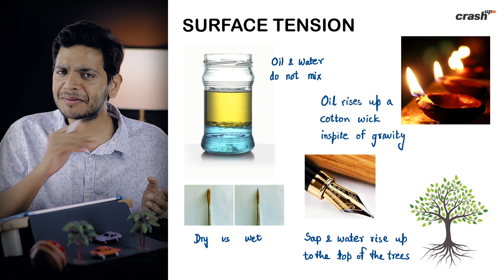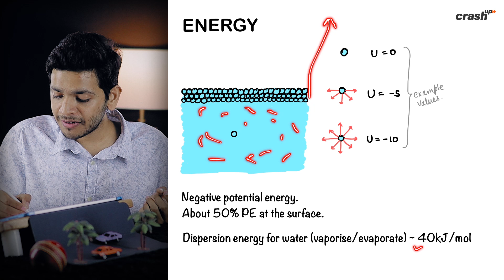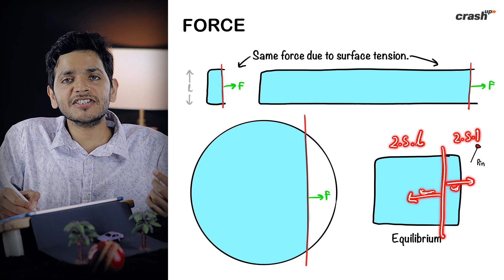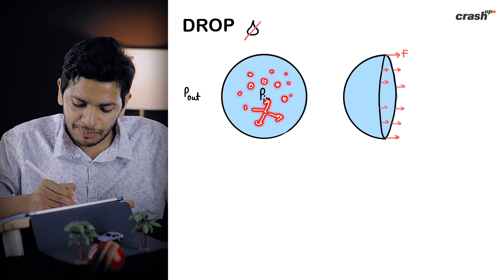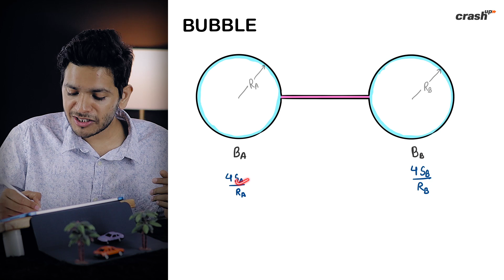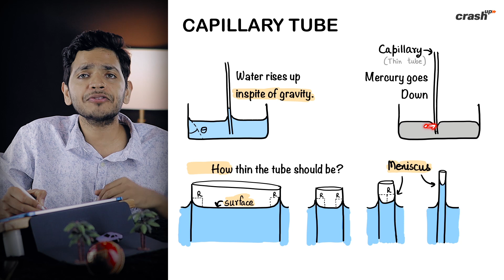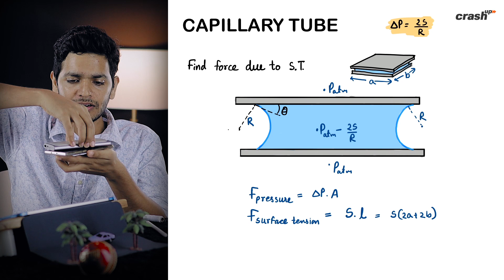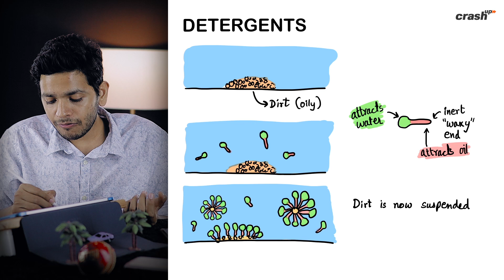Mechanical Properties of Fluids | Part 3 Surface Tension | One Shot | Physics Class 11 Chapter 10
This video is part of the first-ever physics series by Vikrant Kirar which can be found
For the latest complete courses and FREE colourful PDFs, visit crashup.in

Timestamps:
0:00 Introduction
3:43 Surface Tension
8:41 Reducing Surface Area
16:15 Energy
22:13 Force I
25:38 Force II
34:30 Force Example I
36:29 Force Example II
39:05 Surface Tension Example
43:43 Surface Energy
50:15 Measuring Surface Tension
53:52 Drop
1:04:02 Bubble
1:10:07 Bubble Example
1:14:18 Angle of Contact
1:20:34 Angle of Contact Calculation
1:24:20 Capillary Tube
1:29:10  Capillary Tube Calculations
1:34:49 Capillary Tube Conceptual Example
1:36:06 Capillary Tube Example I
1:40:18 Capillary Tube Example II
1:42:20 Capillary Tube Example III
1:49:26 Capillary Tube Example IV
1:52:42 Capillary Tube Example V
1:54:56 Surface Tension Demonstration I
1:59:16 Surface Tension Demonstration II
2:01:16 Detergents